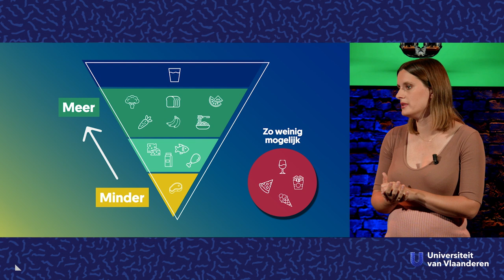Word je kleinzerig van suiker en vet?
Over de link tussen voeding en (chronische) pijn

'Je bent wat je eet', hoor je vaak. Maar 'Je voelt wat je eet' is net zo waar. Er is namelijk een link tussen pijnbeleving en je eetpatroon. Kinesiste Anneleen Malfliet (VUB) vertelt je er alles over.